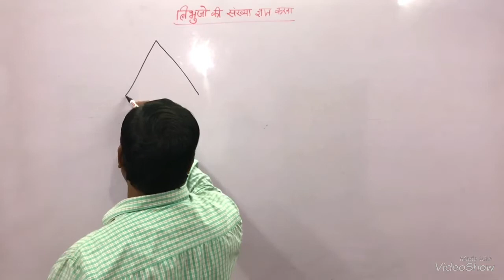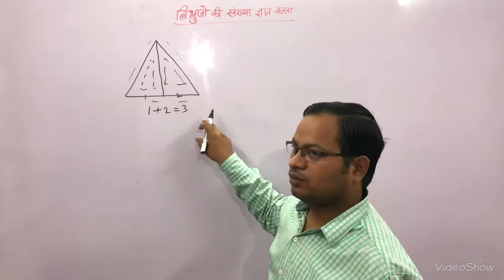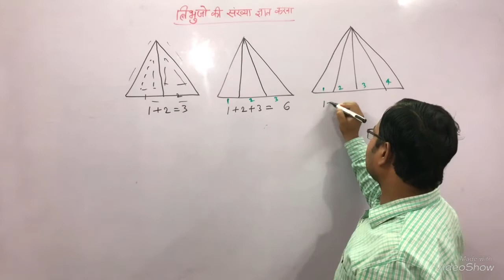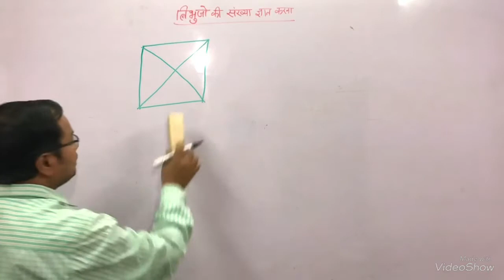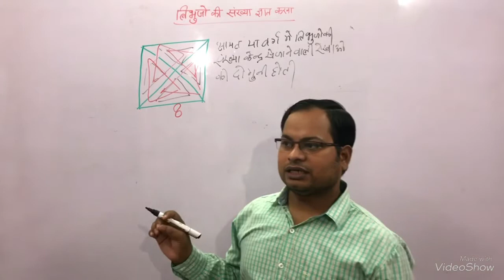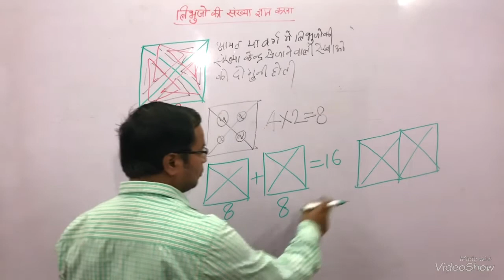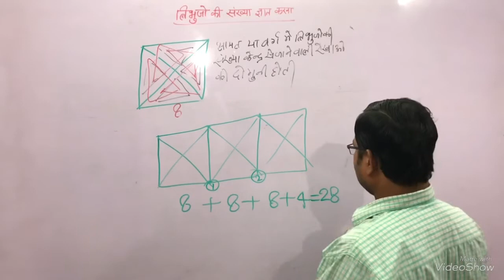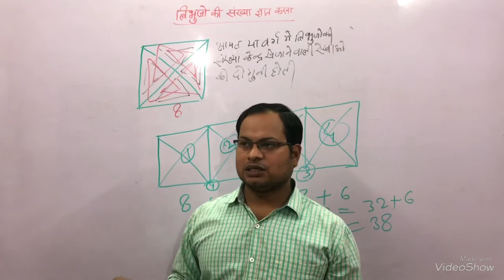REASONING(त्रिभुजो की संख्या ज्ञात करना)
C-SAT BANK SSC RAILWAY POLICE RPF AND OTHER EXAMINATIONS